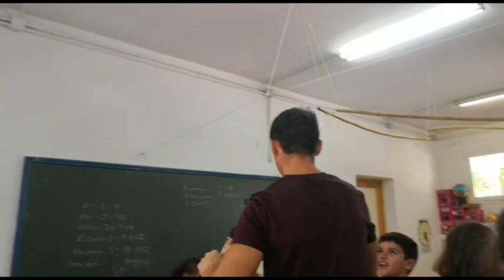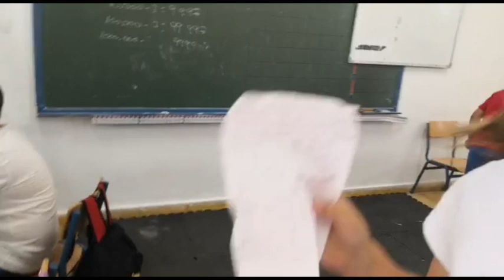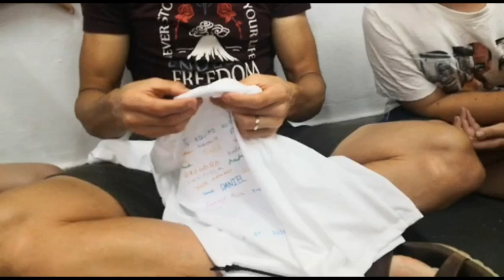HOY HEMOS ASISTIDO EN DIRECTO A UN HOMENAJE SORPRESA EN EL CEIP SAN MATEO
Sin duda se trataba de un homenaje más que merecido, pues han sido los alumnos de 2º curso del CEIP San Mateo quienes han querido dar una sorpresa a su profeso Nacho tras un año intenso en el que hemos trabajado de forma conjunta, con el espacio JUANTACONEANDO EN ALCALÁ, toda la comunidad educativa del centro, las familias de los alumnos y Radio Guadaíra. Y como no, a estos chicos y chicas se les ocurrió la genial idea de usar este medio para dar las gracias a su profesor, del que se despiden este año.